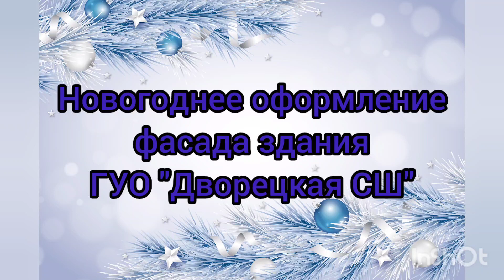Подготовка к Новому году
Подготовка к Новому году . Дворецкая средняя школа  Дятловского района